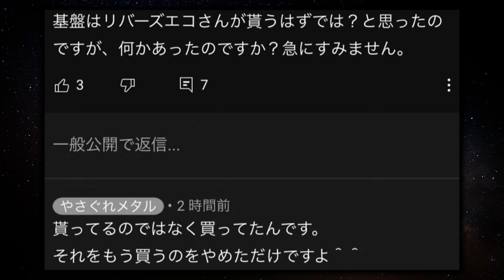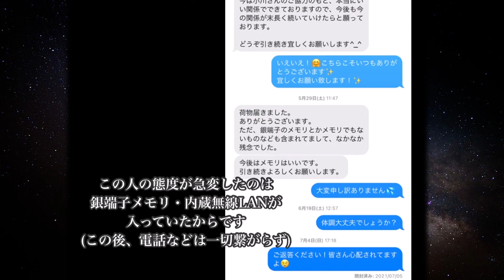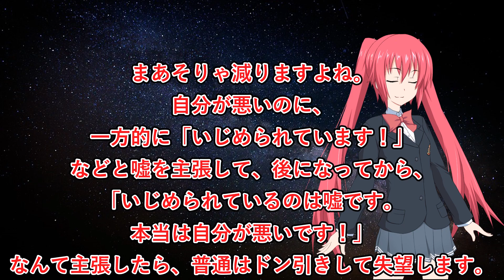#6 やさぐれメタルの真実「謝罪動画を３時間で削除して、再投稿を要求したら逆ギレ」人気YouTuberにデマを流され、１年以上に渡って誹謗中傷・業務妨害を受けてきた企業の物語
更新頻度はかなりゆっくりになってしまいますが、よろしくお願いします。引用元の動画は↓の再生リストに全部あるので、続きが気になる方はこっちを先に見てください。